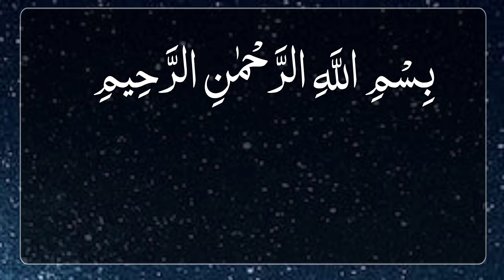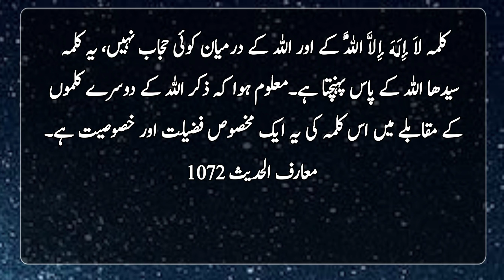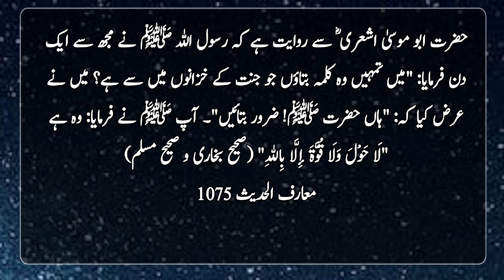behtareen Dua | Hadith in Urdu | Hadith On Dua | Islamic urdu Pakistan